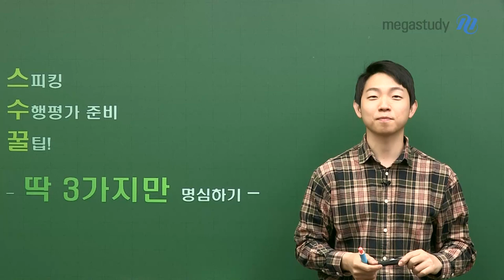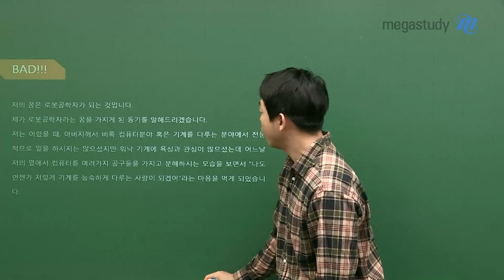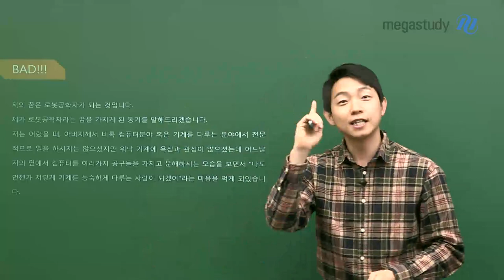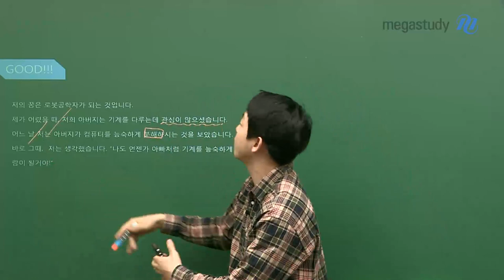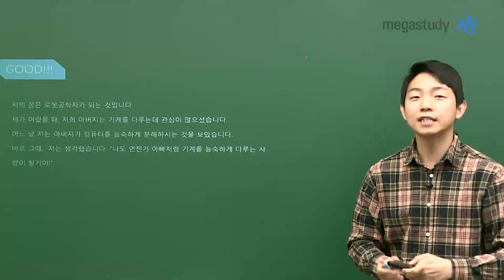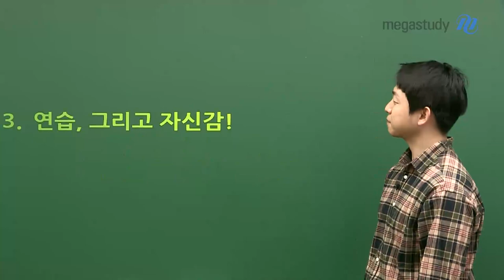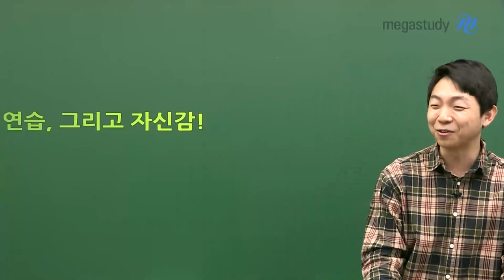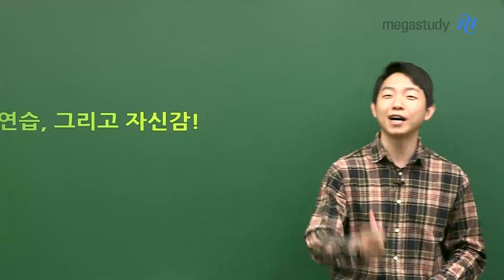[메가스터디] 영어 김범우 쌤 - 스피킹 수행평가 꿀팁! 딱 3개만 기억해☆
'영어 스피킹은 너무 어려워 ㅠㅠ'
'한국어로 하는 발표도 떨리는데, 어떻게 영어로 발표를 한담 ㅜㅜ'

영어 스피킹 수행평가에 부담을 느끼는 학생들을 위해
원고작성부터 발표까지 어떻게 연습해야 가장 효율적인지,
어떻게 해야 스피킹 만-점을 받을 수 있는지 세 가지 꿀팁을 준비했습니다!!

※주목※
1. 원고 작성 시 각 문장은 짧고 단순하게!
2. 원고 작성 후 발음 좋은 친구 or 선생님께 녹음 요청!!
3. 연습, 그리고 자신감!!!

자세한 내용을 알고싶다면 캐스트 영상을 꼭 확인해주세요!
그럼 여러분들~~ 다음 영상에서 만나요!

☜힐(^ㅅ^)링☞